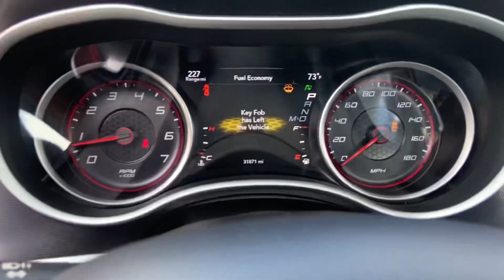2017 Dodge Charger R/T Scat Pack